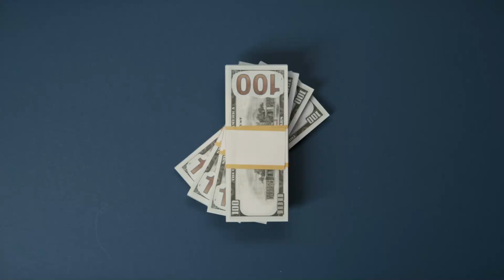Blogging for Business: A Timeless Strategy for Brand Awareness and Revenue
Unlock the power of words for your business!

Discover how a single word can write your brand's future!

We're dedicated to helping you stay informed about the latest developments in the world of cryptocurrency, while also providing valuable insights into how to avoid scams and protect your investments.

Our team of experts closely monitors the cryptocurrency market to bring you the most up-to-date news and analysis. From breaking headlines to in-depth market analyses, we cover it all. We also specialize in identifying the latest crypto scams and fraudulent activities, with the goal of helping you avoid falling victim to these scams.

Whether you're a seasoned crypto investor or new to the space, our channel has something for everyone. We cover a wide range of topics, including market trends, security best practices, regulatory updates, and much more. Our content is designed to be educational, informative, and engaging, with the goal of helping you make informed decisions about your investments.

Are you a novice or pro trader in the Forex and Crypto markets?

With Krypton Traders, you can become a trading pro in the Forex and Crypto markets, leveraging automation and artificial intelligence to maximize your profits.

We offer a comprehensive suite of free tools and services that make trading in the Forex and Crypto markets easier, faster and more efficient. Our cutting-edge AI smart technology gives you the edge to make smarter trading decisions and stay ahead of the competition.